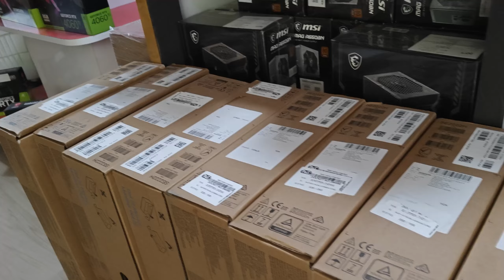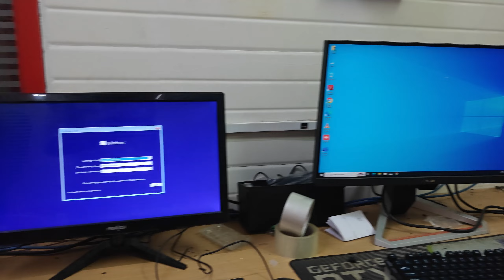LOWEST PRICE | 21 PC BUILD FOR | corporate orders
Specs:

CPU Cooler: CCOLER MASTER HYPER 212 V3 COOLER
Motherboard: MSI PRO H610M G WIFI DDR5
RAM: CORSAIR VENGEANCE 16GB DDR5 5200MHZ RAM
Graphic Card:
SSD: CRUCIAL 500GB P3 PLUS
Case: GAMDIAS TALOS E1
SMPS: ANT ESPORTS FP750B
MONITOR : DELL SE2222H 22" MONITOR
DELL KB216 USB WIRED KEYBOARD
DELL MS116 WIRED USB MOUSE

We are Shipping Desktop PC all over Tamilnadu
Don’t Worry about PC Shipping, We have Trained Professional’s to Pack & Ship the PC Safely across anywhere inside Tamilnadu.